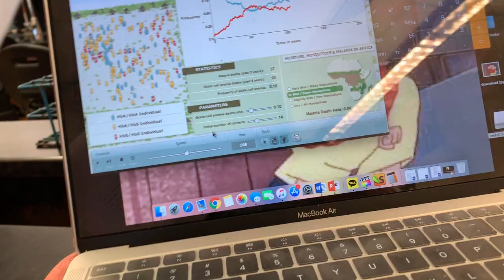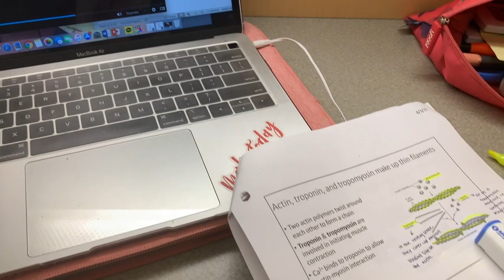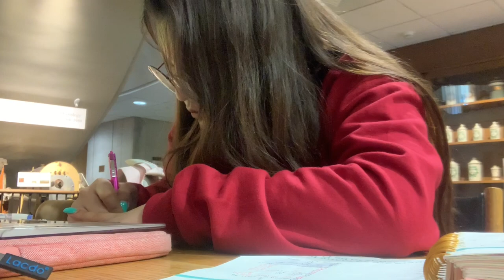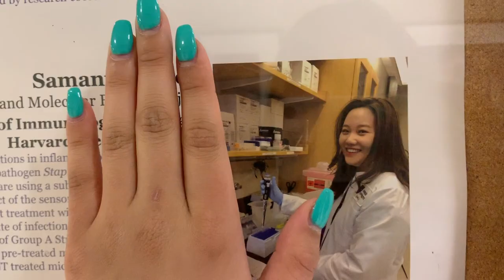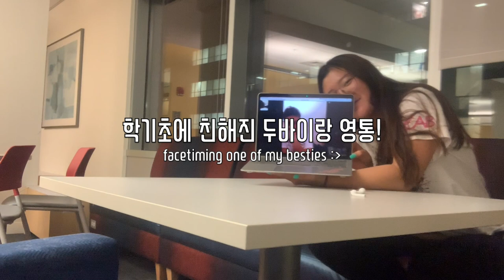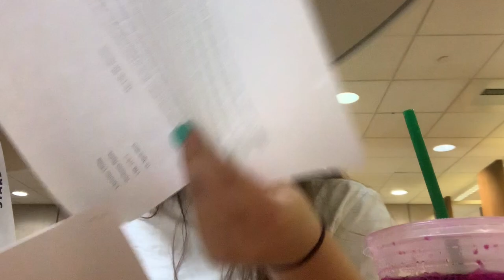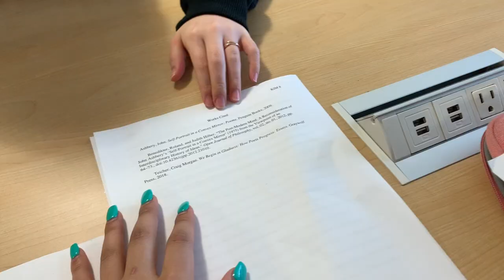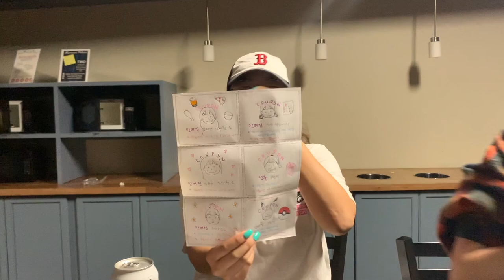[ 🇺🇸]약대생의 기말고사 전주 브이로그 + 쌩얼주의 + 깜짝생일파티 + 스터디윗미 + 먹방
거의 한달반이 밀렸네요ㅜㅜ 다음브이로그도 빨리 빨리 편집해 올리겠습니당
기다려주셔서 감사해용 ㅜㅜ
싸랑해용